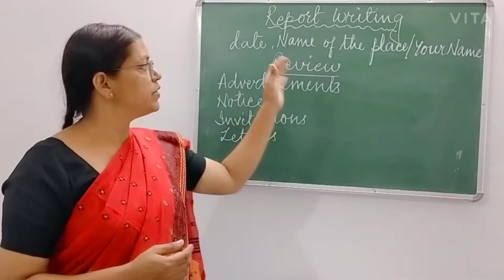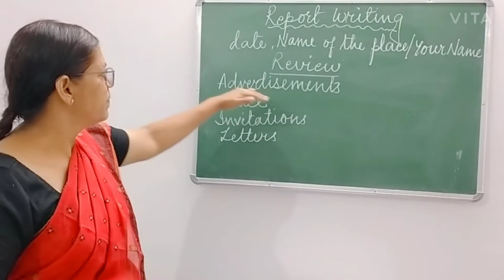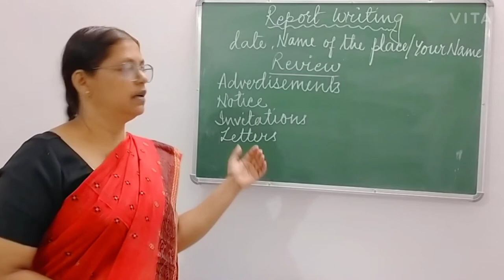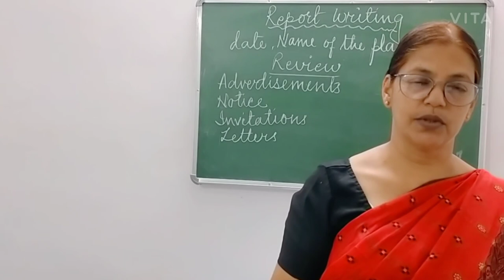Class - XII. Report Writing.